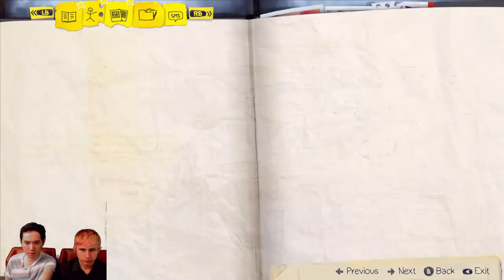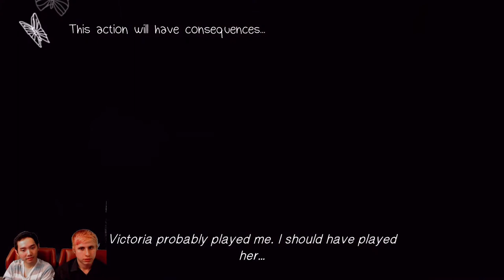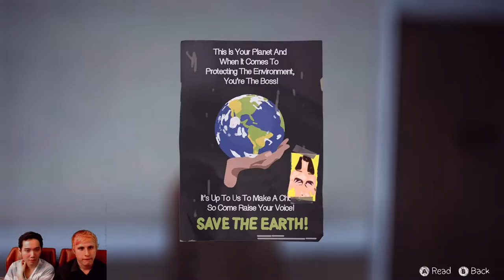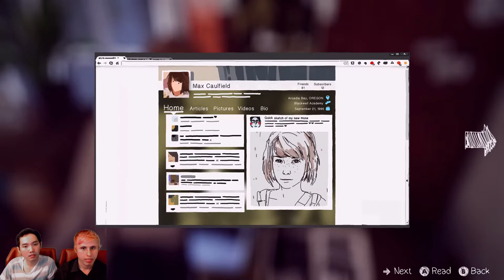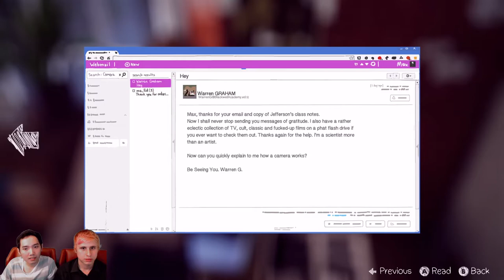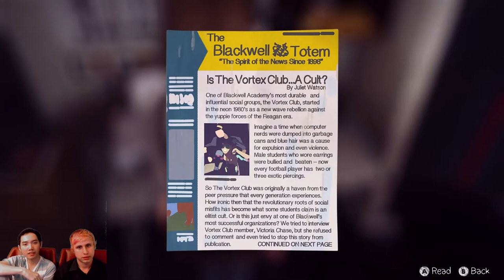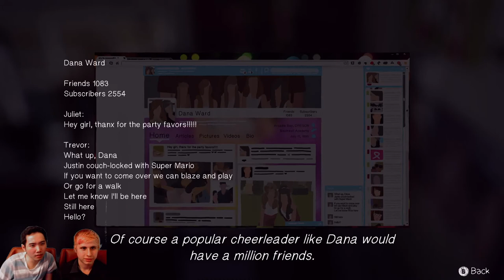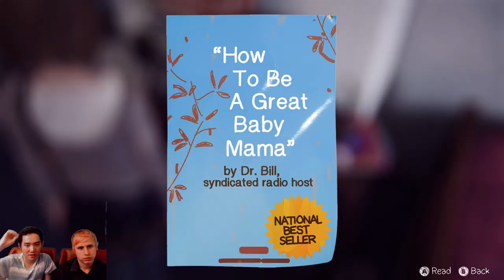Let's Play Life Is Strange (Blind) Episode 1 Part 3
It's good to be nice to douche bags sometimes to see if they will change